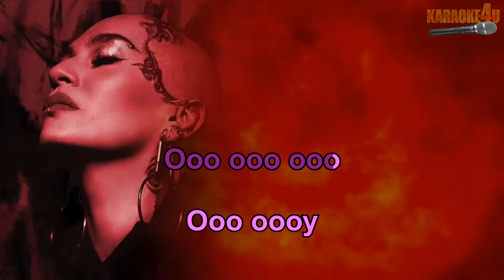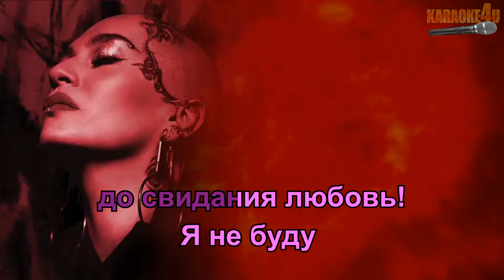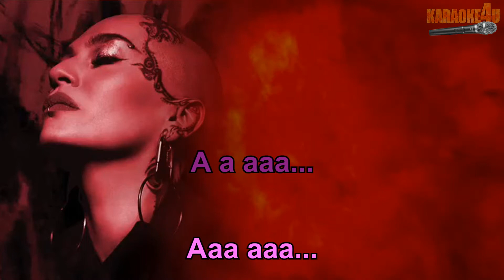Нелюбовь | Наргиз | Кавер минус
Эти минуса только на нашем канале
ХОЧЕШЬ БОЛЬШЕ КАРАОКЕ, ЗАХОДИ К НАМ